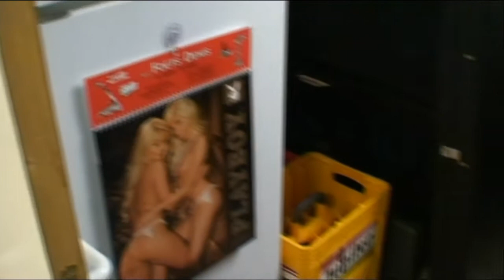Beneath Contempt - Studio - Part1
Short of the recording of our full-cd: Once More

There might come a part 2 online, but also might not...